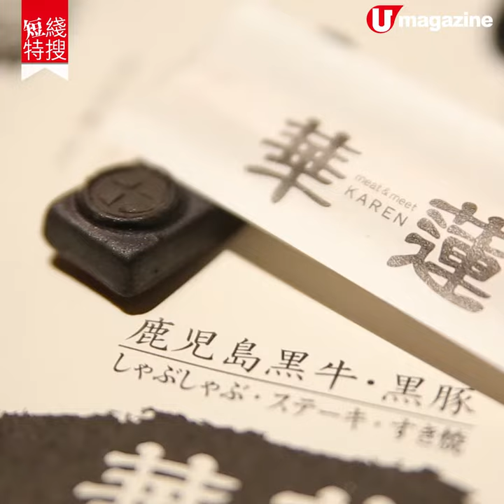【大阪美食】大阪搵食3選 平食海鮮、足料靚牛、必食抹茶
大阪太多好嘢食，黑門市場平食刺身、壽司；人氣火鍋放題店華蓮，仲有百年抹茶店，1 日行程都食食食，唔過份呀！

【INFO】
黑門市場
地址：大阪市中央區日本橋 2 丁目 4 番 1 號
交通：地下鐵日本橋站步行 2 分鐘

華蓮
地址：大阪市中央區心齋橋筋 2-7-18 プライムスクエア心齋橋 B1F
營業時間：午市11:30am - 2pm；晚市5:30pm - 10:30pm（每月第3個星期日休）
交通：地下道心齋橋站步行約 3 分鐘

茶寮 つぼ市製茶本舖
地址：大阪府堺市堺區九間町東 1 丁 1-2
交通：阪堺電車神明町站步行約 1 分鐘
全方位緊貼《U Magazine》社交平台